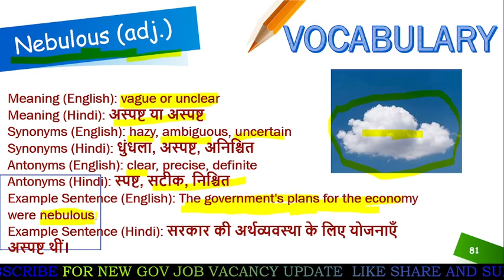NEBULOUS MEANING IN HINDI || NEBULOUS KA HINDI MATLAB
SOME HASHTAGS
SOME TAGS --
ENGLISH,HOW TO SPEAK ENGLISH,
SPEAK ENGLISH,HOW TO LEARN ENGLISH
,HOW TO STUDY ENGLISH,
ADVANCED ENGLISH LEARNERS
,ENGLISH FLUENCY LESSONS,SPEAK ENGLISH FLUENTLY
,ENGLISH FOR STUDENTS
,ENGLISH STUDY VIDEOS
,ENGLISH VOCABULARY
,VOCABULARY,VOCABULARY WORDS
,LEARN ENGLISH VOCABULARY,
ENGLISH VOCAB
,LEARN VOCAB
,1000 ENGLISH WORDS